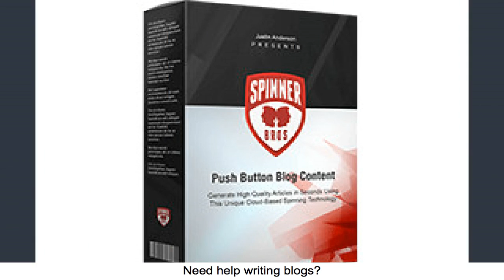Spinner Bros - Make Money Online Blogging Someone Else's Content?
For a full review on spinner bros article re-writer please